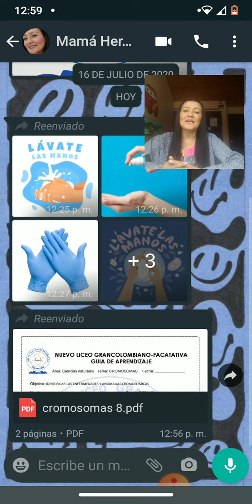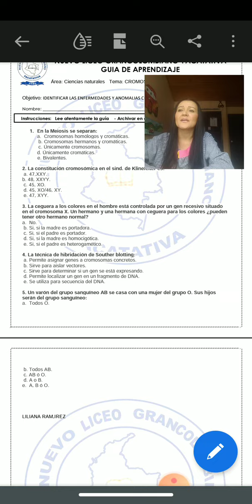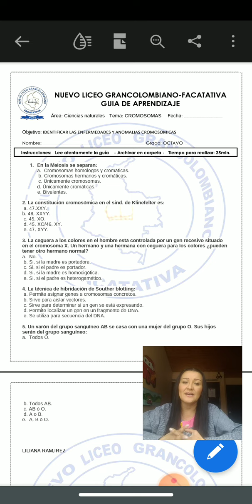Guía cromosoma octavo